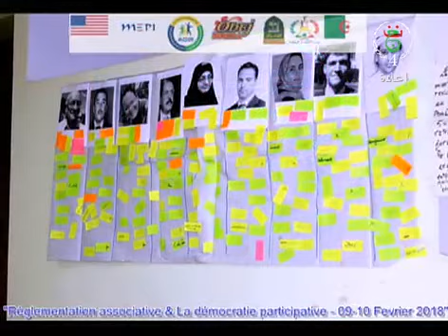Présentation de ALG2.0 de l'Association AGIR sur TV4 Fév 2018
“Algeria 2.0: a place for learning, a space for expression, a laboratory for ideas”